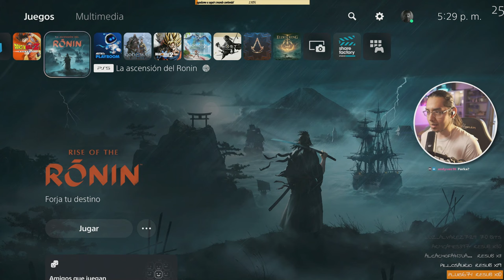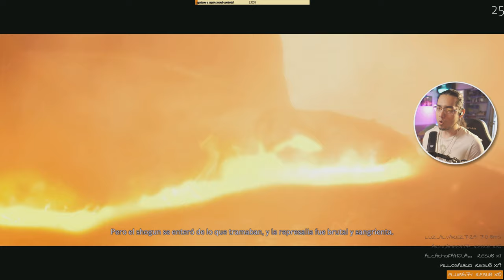LAS ESPADAS GEMELAS | RISE OF THE RONIN | EpsilonGamex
¡Exploramos un nuevo juego! Rise of the Ronin, un título recién lanzado para PS5, es nuestra propuesta del día para todos ustedes.